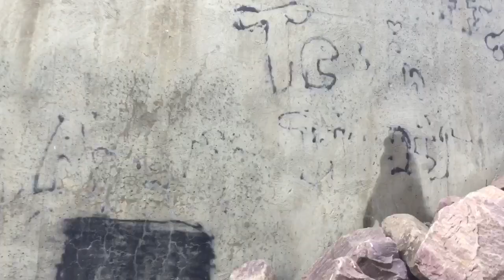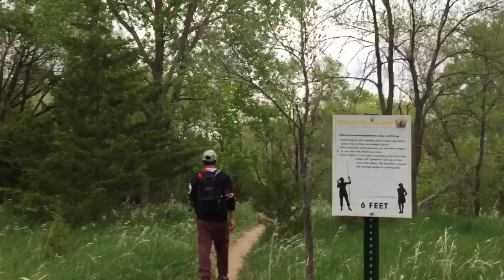Family Fishing 🎣 🎣 🎣 5/15/2020